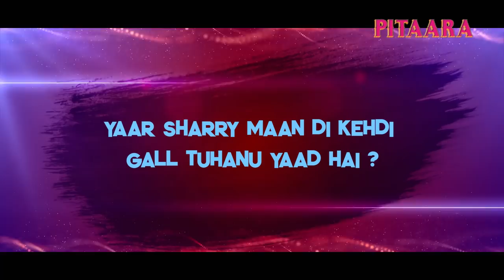Sau Munda | Maninder Buttar | Pitaara TV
Vekho pitaara naal ManinderButtar Di khaas mulakaat te jaano ManinderButtar De baare kujh dilchasp gallaan...!